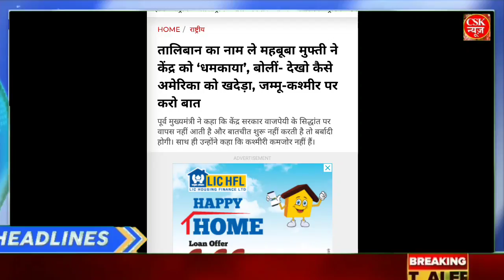अफगान से America को भगाया India को अब कश्मीर से भगायेंगे बड़ा ऐलान Mahbooba Mufti Modi Putin Biden